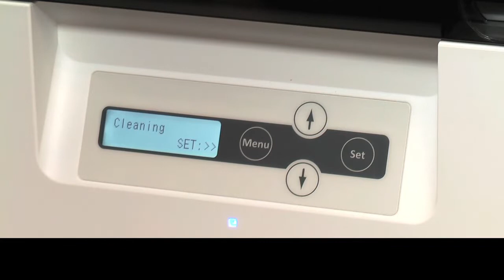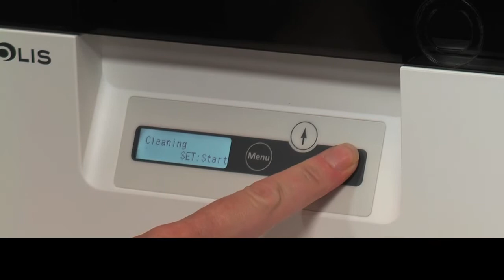How to Clean your Evolis Avansia ID Card Printer